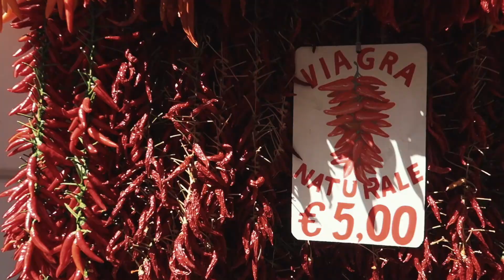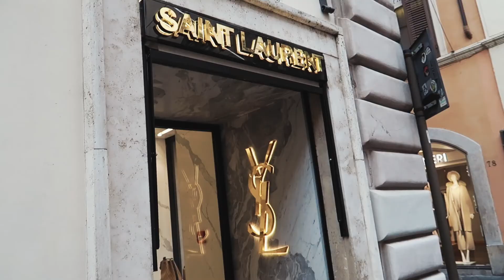AMALFI COAST, ITALY: Exploring Amalfi, Sorrento + Rome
Holding those pre-COVID travel memories close to my heart. Here's to the world getting better and us all travelling again! Skip to:
0:00 - Intro
0:20 - Amalfi
1:09 - An absolute delight
1:55 - Amalfi public beach
2:25 - Sorrento
3:22 - Sorrento Beach
5:05 - Rome
5:43 - FOOD
5:56 - Colosseum
6:18 - Important PSA

Cameras we currently use:

Drone DJI Mavic Air (Combo pack)
Canon Powershot G7 X Mark II
GoPro Hero4 Silver

xx